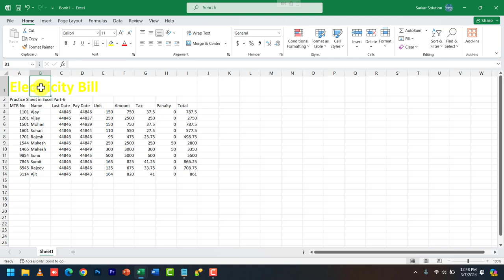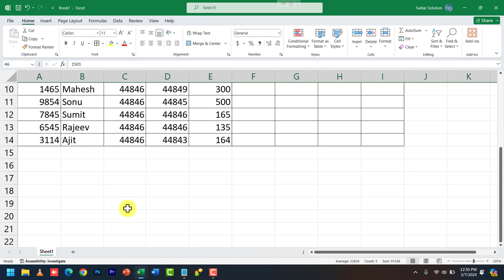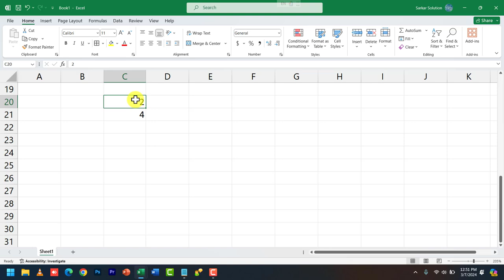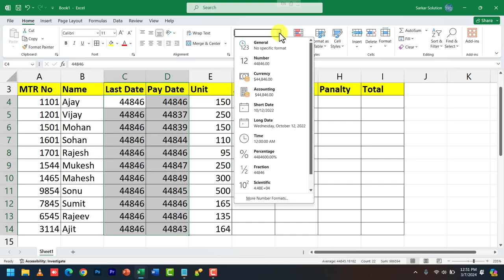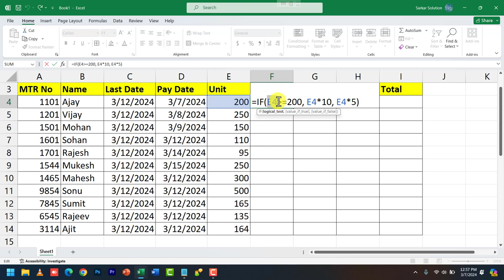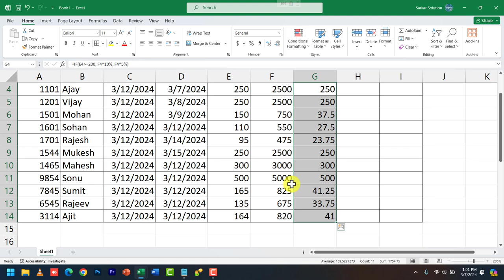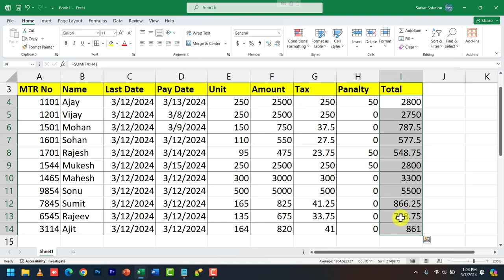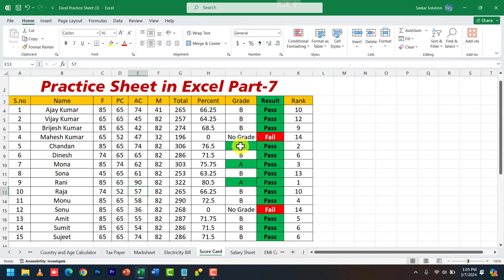12 MS Excel Electricity Bill Practice Sheet | PC Packages Classes PGDCA1 DCA1 CPCT By Arvind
12 MS Excel Electricity Bill Practice Sheet | PC Packages Classes PGDCA1 DCA1 CPCT By Arvind

Learn:
✅ Learn Basic Computer
✅ Computer Courses
✅ Office Work
✅ Web Development
✅ Software Development
✅ Programming Languages